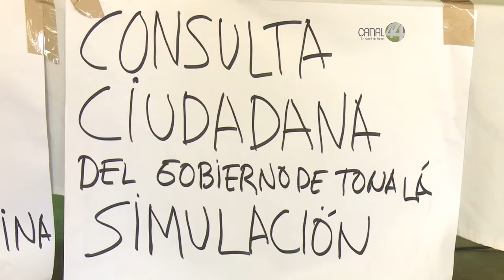Califican como simulación la consulta sobre el uso de suelo en los alrededores del Cerro de la Reina